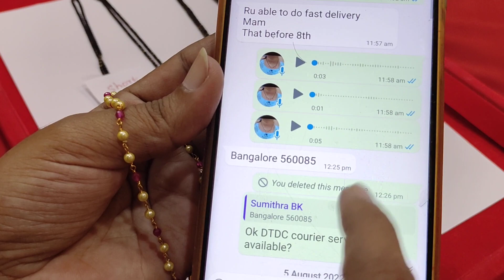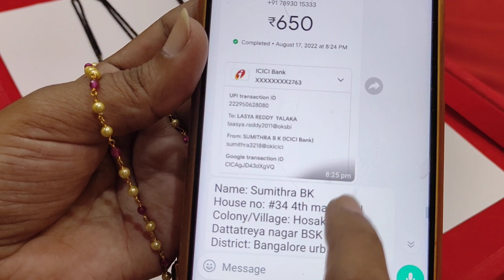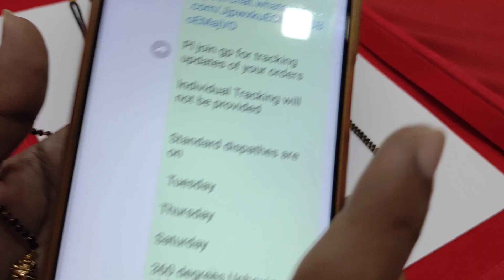20 pieces of Diamond copy Multi Black Beads Manulu# pendent #7893015333